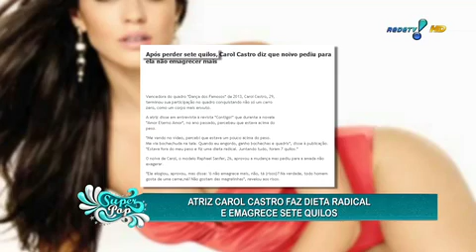SuperPop: Público diz o que prefere, mulher com 'barriga negativa' ou sarada?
Modelo com barriga negativa revela que faz treinamento cardiovascular pela manhã em jejum.